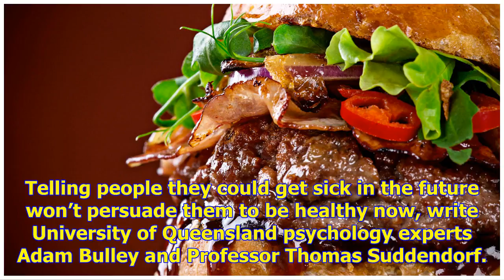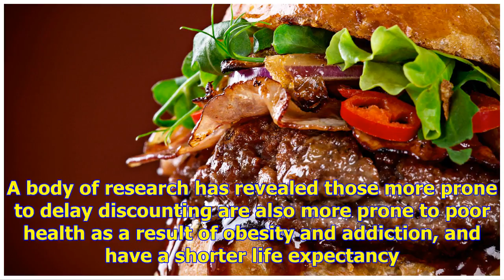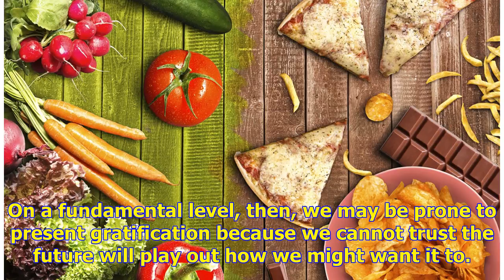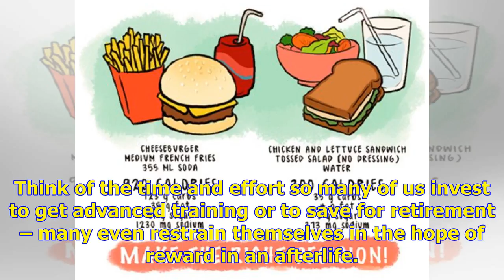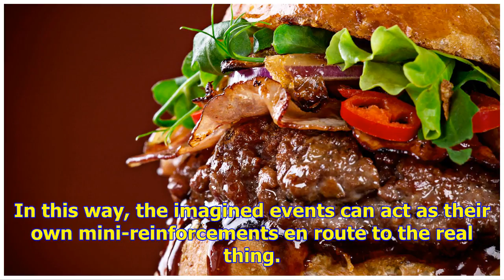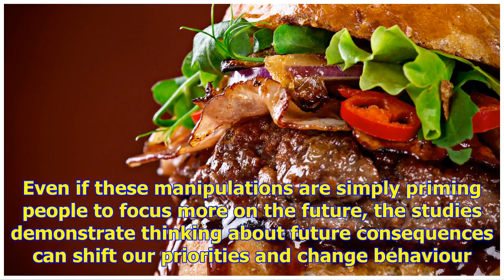How to make healthier food and lifestyle choices